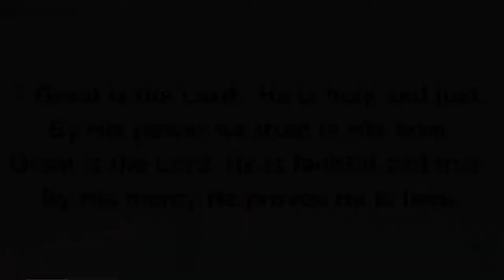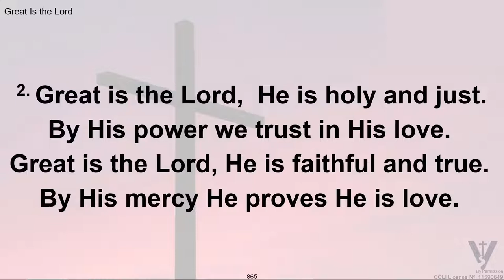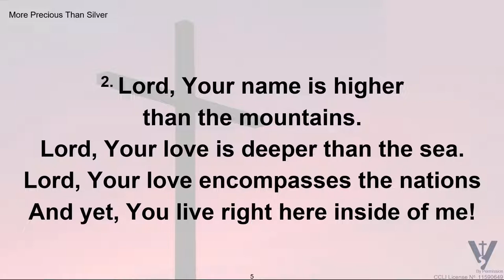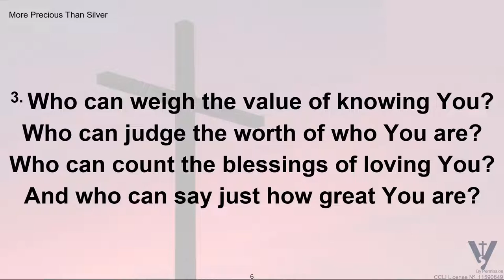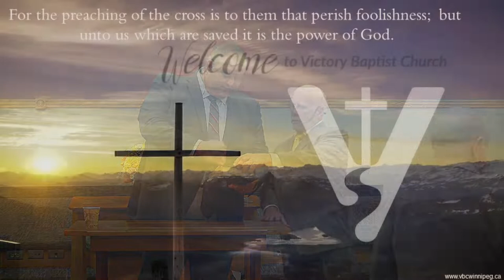Motives for Missions · 220807 Sunday School AM · Brother John Kroeker, Missionary to Bolivia